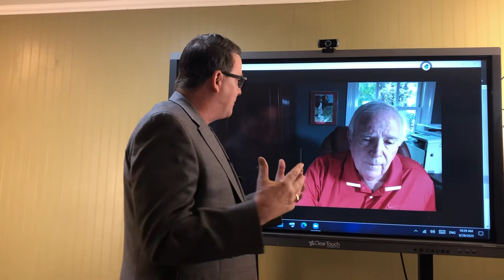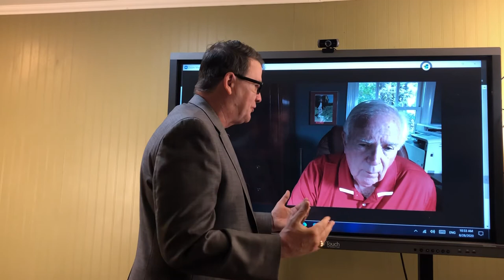The End Of The Day With Ray! Talking Transformation with Ed McLaughlin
The ability to sell Knowledge takes the discipline to seek it.